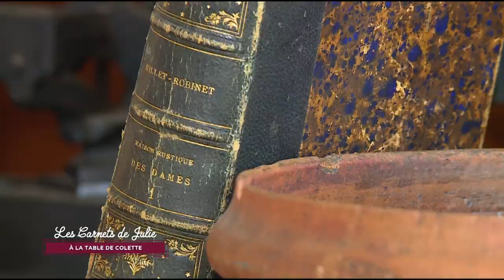Le pudding blanc à la confiture et au rhum de Sido par Isabelle - Les Carnets de Julie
LA RECETTE CI-DESSOUS 👇

Le pudding blanc à la confiture et au rhum de Sido par Isabelle

Temps de préparation : 30 minutes
Temps de cuisson : 1 h
Temps de repos : 1 nuit

Ingrédients :
5 cl de rhum
150 g de raisins secs de type Smyrne, Malaga et Corinthe panachés
150 g de sucre
250 g de semoule fine
6 œufs (3 jaunes et 3 œufs entiers)
150 g de melon confit
100 g d’oranges confites hachées
50 g de cédrats confits coupés en fines lamelles

1 kg d’abricots dénoyautés
750 g de sucre
500 g de groseilles
2 CS de rhum
1 litre de lait entier

La veille, mettez à macérer une nuit les raisins dans du rhum.
Préparez la marmelade d’abricots : recouvrez également votre kilo d’abricots dénoyautés de sucre. Laissez-les macérer toute une nuit.

Commencez par amener à ébullition le lait avec 150 g de sucre pendant que vous couperez les fruits confits en dés. Une fois le lait porté à ébullition, versez la semoule fine en pluie et mélangez pour que cela n’attache pas. Le mélange va épaissir : intégrez-y alors hors du feu les trois œufs entiers et les trois jaunes préalablement battus, puis les trois variétés de raisins secs, et mélangez.

Une fois le mélange refroidi, ajoutez les fruits confits à la préparation.

Remplissez un moule à pudding beurré de votre préparation, puis tassez bien de sorte qu’il n’y ait aucune bulle d’air. Faites cuire au bain marie au four pendant 1 heure à 150°C.

Pendant ce temps, récupérez vos abricots et faites-les cuire doucement. Lorsque les chairs des abricots commencent à se transformer en purée translucide, votre marmelade est prête. Laissez reposer.

Préparez la gelée de groseilles : dans une casserole, mettez à feu doux vos groseilles et le sucre. Laissez cuire à petite ébullition jusqu’à ce que le mélange ait la consistance d’une confiture.

Dans un presse-purée, versez 2 bonnes cuillères à soupes de marmelade d’abricot et ajoutez la confiture de groseilles. Mélangez le tout afin d’en éliminer les morceaux. Ajoutez-y une cuillérée et demie de rhum. Nappez le pudding avec ce mélange et servez.

Isabelle Géraud
Isabelle Géraud est une artiste culinaire passionnée, et elle revendique une cuisine saine et éthiquement responsable. A 45 ans, elle cultive aussi pour son plaisir et mène surtout des ateliers de cuisine pour enfants sur le thème de Colette au sein de sa maison natale.